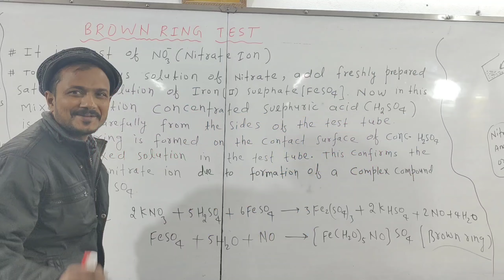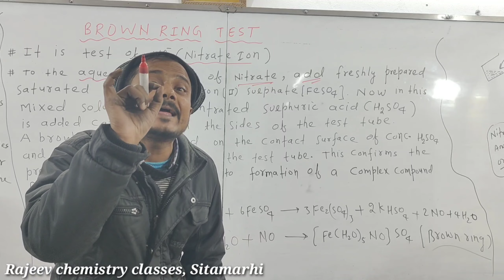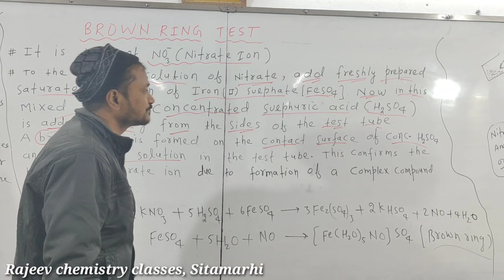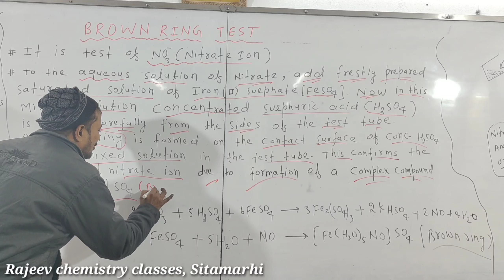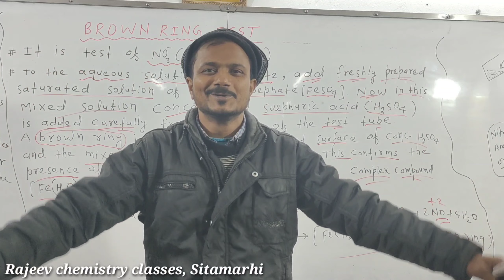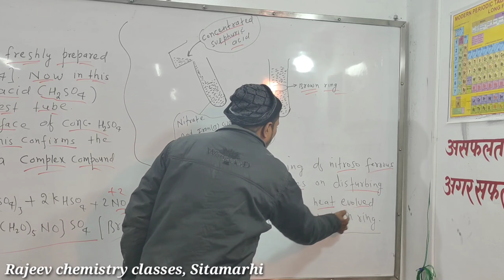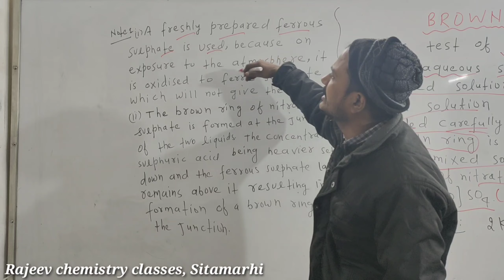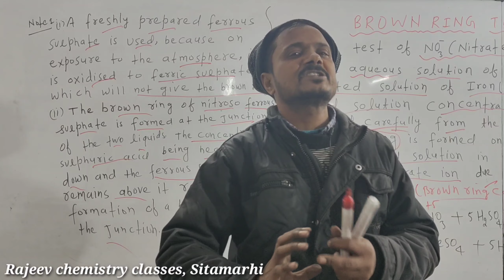CLASS 12th||IIT-JEE||MEDICAL||BROWN RING TEST||RAJEEV CHEMISTRY||SITAMARHI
Hello Friends
welcome
To
My you tube channel
Rajeev chemistry classes Sitamarhi
Rajeev chemistry classes

About
Teacher-Rajeev Sir
Address-pilli kutti,ring bandh sitamarhi

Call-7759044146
About video:-
class 11th,12th,IIT-JEE, Medical||FULL CHEMISTRY